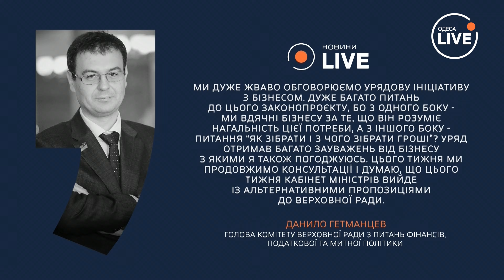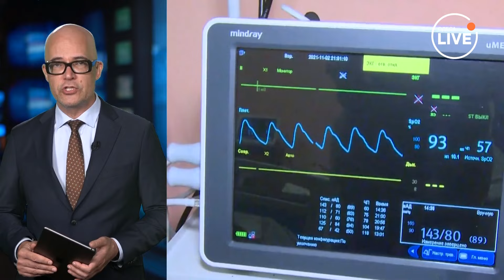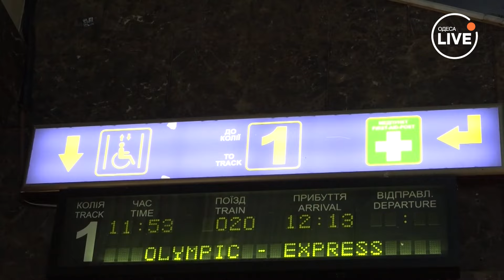🔥Нові податки в Україні: що пропонує Кабмін? Ситуація на Курщині – ЗСУ йдуть вперед! Odesa.LIVE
🔴Підвищення податків в Україні: Кабмін запропонує альтернативні рішення.
🔴Як довго ЗСУ планують утримувати Курську область?
🔴Ситуація з COVID-19: скільки українців зробили щеплення?